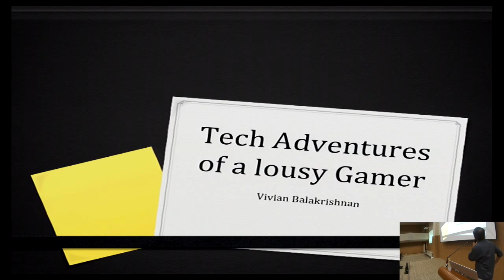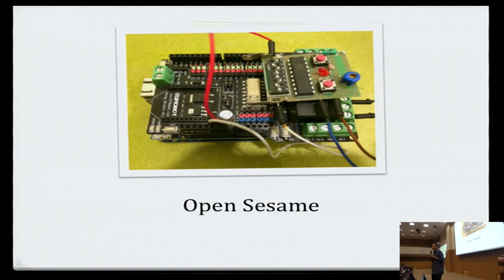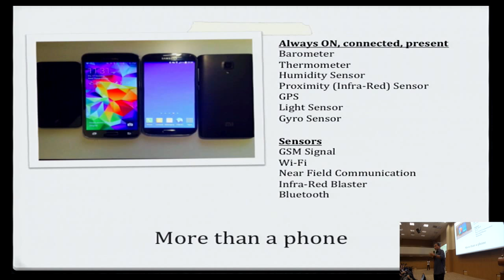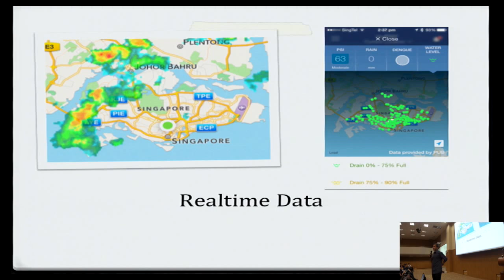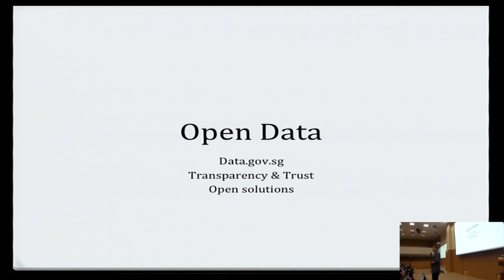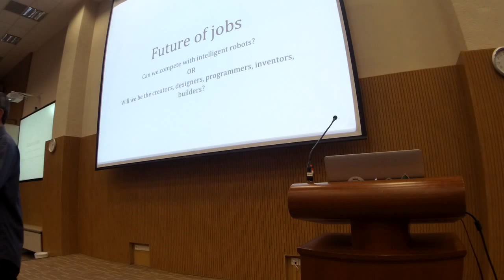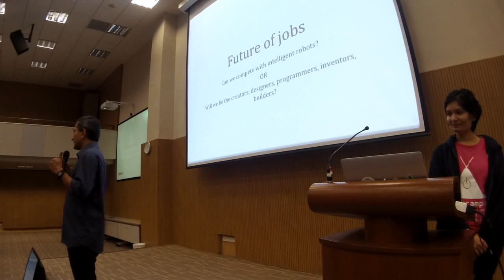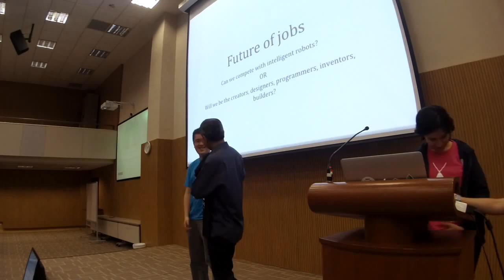Tech Adventures of a lousy Gamer by Dr Vivian Balakrishnan